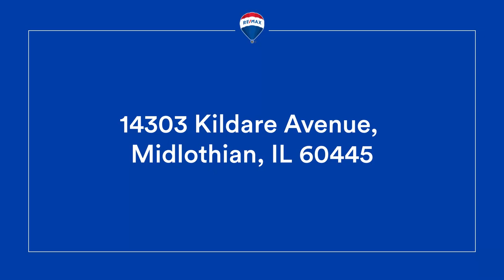14303 Kildare Avenue, Midlothian, IL 60445 - Home for Sale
SPACIOUS 3 BEDROOM, 2 FULL BATH BRICK HOME LOCATED ON A CORNER LOT!! MOVE IN CONDITION! FRESHLY PAINTED THROUGHOUT! HARDWOOD FLOORS HAVE BEEN REDONE! BONUS, MASTER BATH!! EAT IN KITCHEN WITH PLENTY OF CABINETS AND UPDATED BACK SPLASH! STAINLESS STEEL APPLIANCES!! NEW LIGHTING, NEW FAUCET, SOME WINDOWS HAVE BEEN REPLACED! BATHS HAVE BEEN UPDATED! TONS OF POSSIBILITES IN THE HUGE LOWER LEVEL!! LARGE LAUNDRY ROOM WITH LOTS OF STORAGE SPACE! BAR AREA, POOL TABLE AND RECREATION ROOM AREA! PERFECT FOR FAMILY GET TOGETHERS! FENCED IN BACKYARD! CONCRETE PATIO AREA WITH OUTDOOR FURNITURE! DETACHED 2.5 CAR GARAGE!! WALKING DISTANCE TO PARK, NEW RECREATION CENTER AND SCHOOLS! MINUTES FROM EXPRESSWAY! AIR CONDITIONER 5 YEARS OLD IN GOOD CONDITION BUT SOLD AS IS.